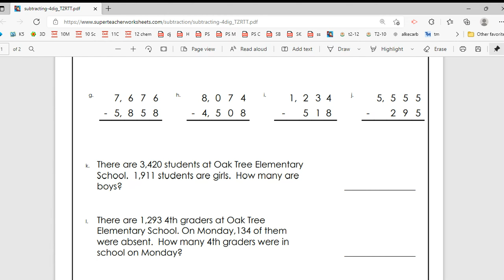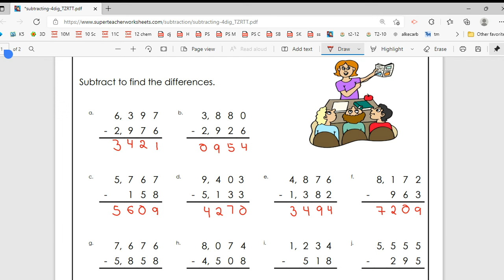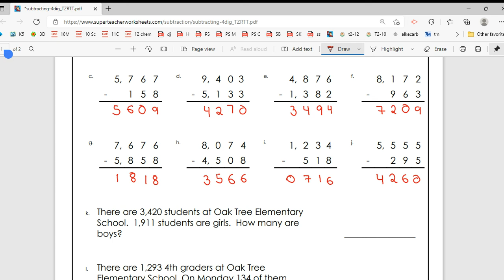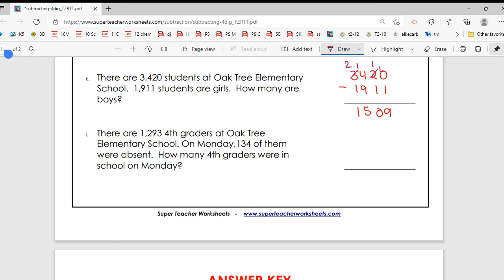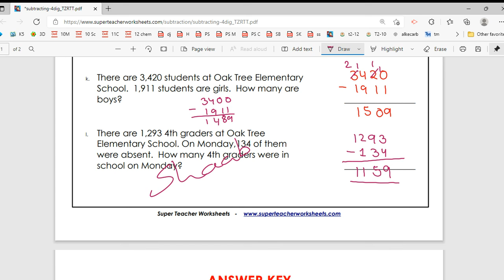Subtraction of 4 digit numbers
What do you want to learn next?